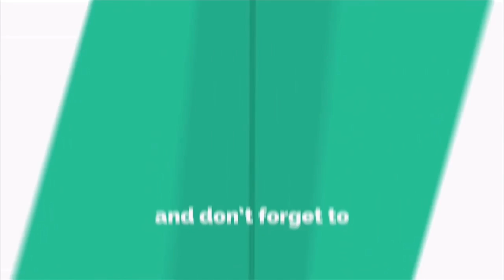सीधी विधायक केदारनाथ शुक्ल की तबीयत अचानक हुई खराब,उपचार के लिए जिला अस्पताल में कराया गया भर्ती!